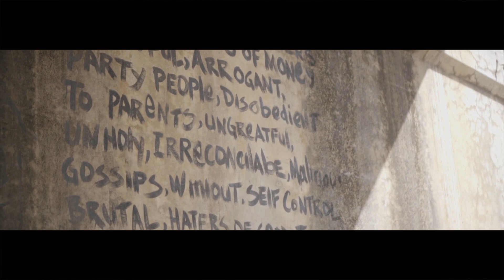LP Certified - Deal Doe (Official Video)